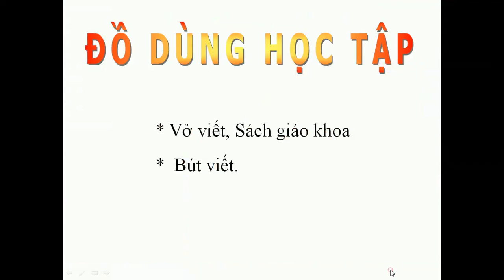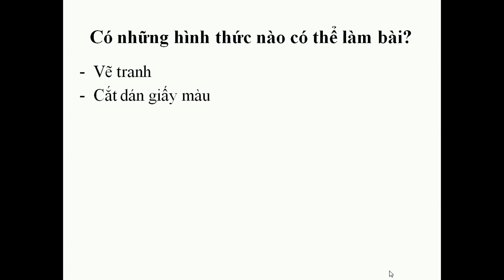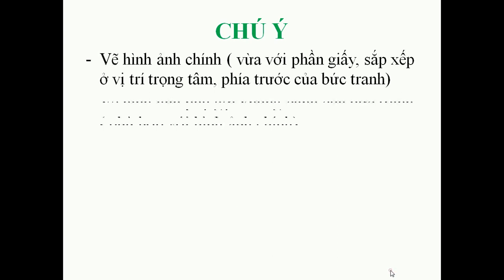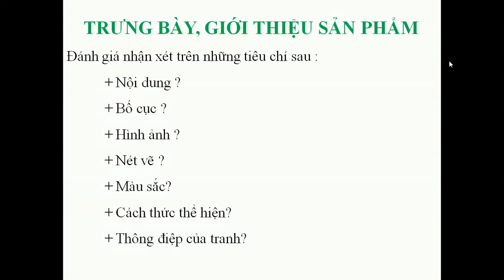VẺ ĐẸP CUỘC SỐNG TIẾT 2 GVMT TRẦN THỊ KIM NGÂN TRƯỜNG TH&THCS THÁI HỌC THÀNH PHỐ CHÍ LINH HẢI DƯƠNG